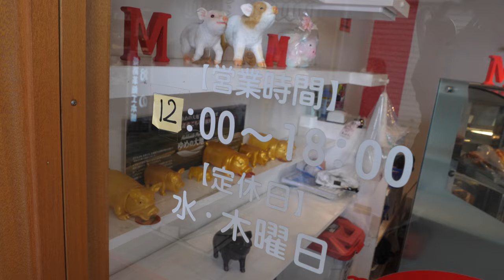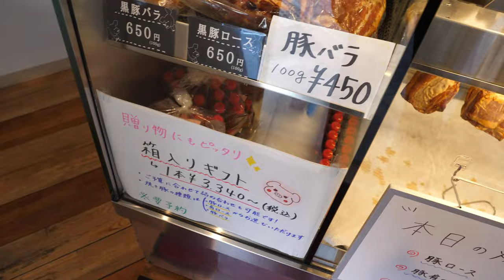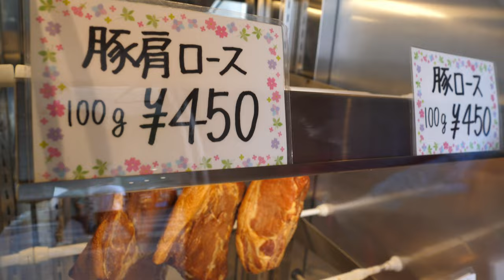兵庫県姫路市【商店街の大人気の焼き豚のお店 】ご飯の上に乗せたらサイコー！こだわりの２種類のタレ！焼き豚の製造工場に突撃！こんな感じだ！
店名 『焼き豚Ｍ』
住所 兵庫県姫路市紺屋町３３

再生リスト